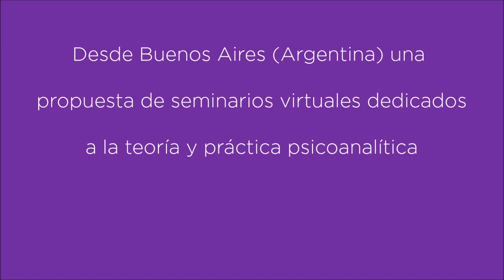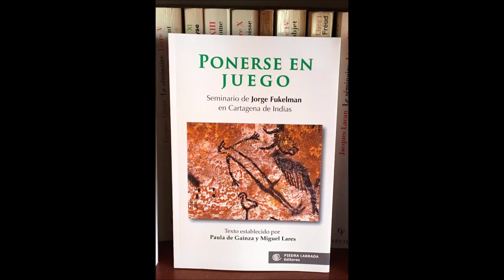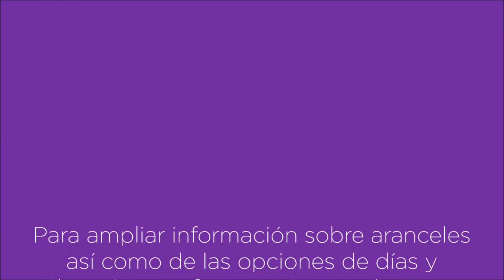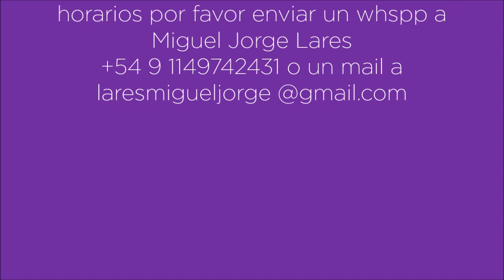Seminarios para Colombia - Psicoanálisis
Seminario "Lacan Encore"
Seminario "Dedicado al psicoanálisis"
Teórico-clínicos - a través de plataforma zoom - mensuales - duración 2 horas